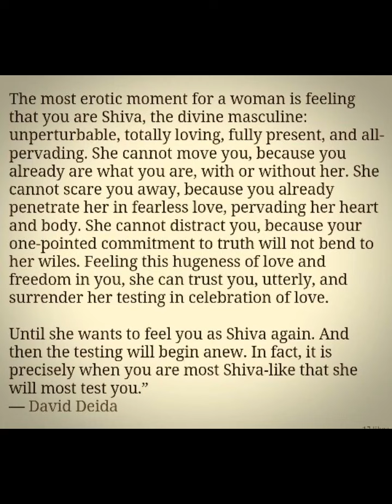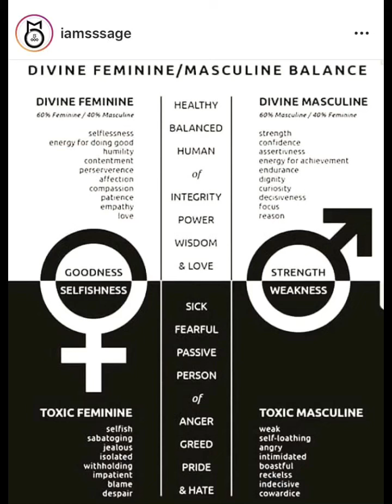DIVINE MASCULINE Series || Spoken Word Poetry ⚡️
This poem dropped in on me this am while making coffee & listening to a pod. Creativity is like that sometimes. As it started to come out of me, I fell in love with the unraveling. It’s beautiful to see our evolution in our perceptions & creativity, I didn’t even know this message was inside me. When I say divine masculine || feminine, I am referring to energy though we manifest into a physical body in this reality. I can’t believe how challenging it is to find divine masculine images with all that’s available on the internet.

I decided to portray this through native Americans, Greek mythology and duality as I needed to find the highest expression of these qualities. Many of us have wounded feminine and masculine energy and it shows. Many of us have been misguided on what divinity is & how the feminine/masculine expresses. We’ve been conditioned to blame eachother, we’ve been hardened by oppression, we’ve been stunted in our expression. I’m excited for this series & tapping into what other messages will come through me. For many years I’ve powered through in my masculine because of the way societies constructed and because I felt my feminine could be used against me. When I turned 30, I knew my life would change & it did- in more ways than I can articulate. For a long time my nature has been to test man, not to create confusion but to know it's true strength, stamina and to see that you won’t crumble in sexuality or emotion. This next cycle of my life as I come out of my Saturn Return, I have healed my mistrust of the masculine, I have proved I can move through a mans world & I am no longer an object because of my gender. I am ready to relax in my feminine nature, create, receive & be rooted by divine masculine. 🌹🌹🌹